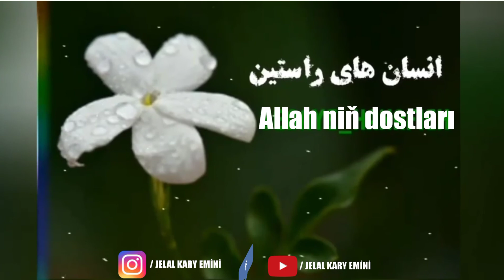Allah niň dostları we ewliyalar _ USSAT JELAL KARY استاد جلال قاری بهلکه ، درباره اخلاق خوب